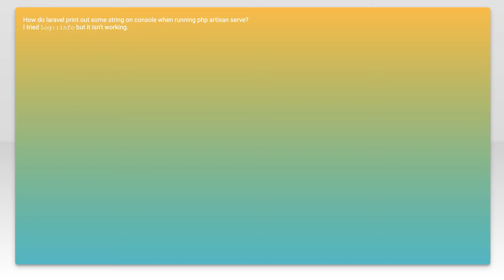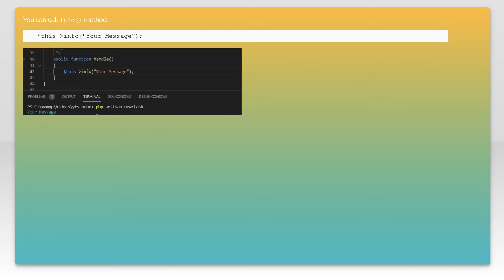How to print messages on console in Laravel?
php: How to print messages on console in Laravel?

Related to: php, laravel, logging